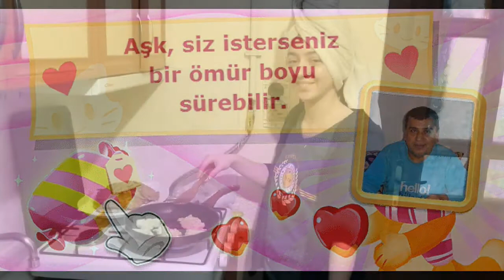25 EKİM 2020 MÜSLÜM DEMİR DEMİRTV AVRUPA TURU EUROPE TOUR AMSTERDAM BASEL DORTMUND BUDAPEŞTE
AVRUPA TURU EUROPE TOUR AVRUPADA GEZDİĞİM YERLER
I HAVE BEEN THERE  AMSTERDAM BASEL BUDAPEŞTE DORTMUND CHUR DÜSSELDORF DUİSBURG BELGRAD BELLİNZONA BADEN CHAM AMDEN
BERGAMO BRESCİA COMO AMRİSWİL ARBON APPENZELL BREMEN